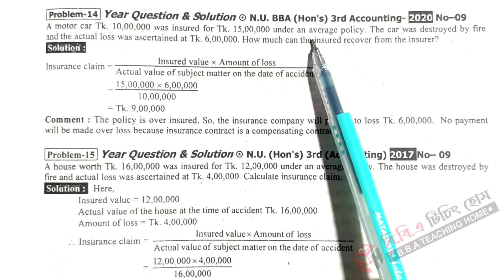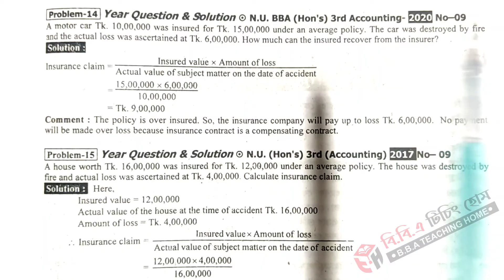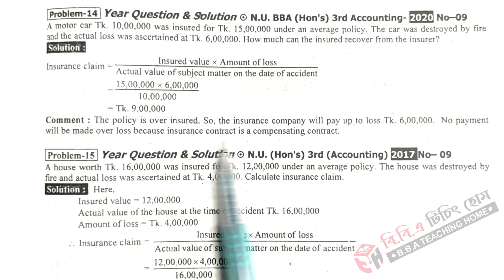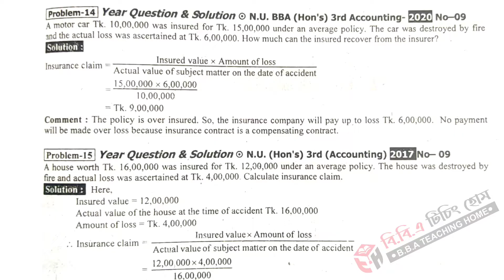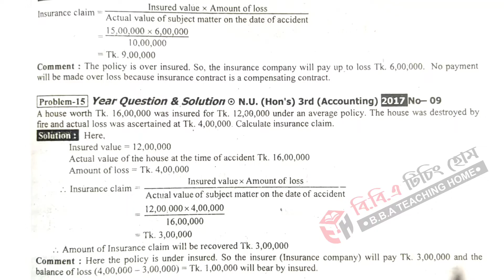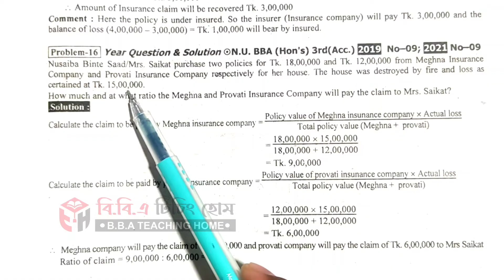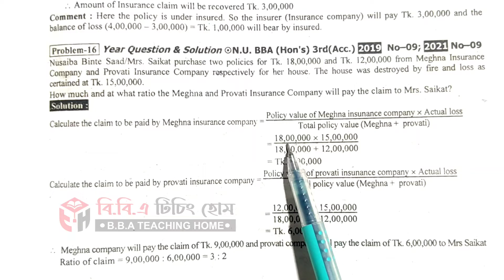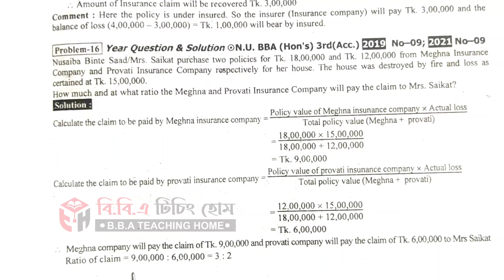Fire Insurance || Banking & Insurance || BBA 3rd Year || Class No-03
Series: Marine_Insurance (Class: B.B.A 3rd Year)

প্রিয় ছাত্র/ছাত্রী, এই ভিডিওতে B.B.A ৩য় বর্ষ হিসাববিজ্ঞান বিভাগের শিক্ষার্থীদের জন্য Banking_Insurance থেকে Marine Insurance পার্ট থেকে আলোচনা করা হয়েছে। এই অধ্যায়টি অতি গুরুত্বপূর্ণ, প্রত্যেক বছর পরিক্ষায় এখান থেকে ১ টি অংক অবশ্যই থাকে। আমি পর্যায়ক্রমে ভিডিও দিয়ে যাবো। যদি কারো কোন বিষয়ে জানার থাকে তবে অবশ্যই আমাকে কমেন্ট করবে। ইনশাআল্লাহ্ খুব সহজ করে তোমাদের চাহিদা অনুযায়ী হিসাববিজ্ঞান এবং ফিন্যান্সের যত বিষয় আছে আমি ভিডিও শেয়ার করবো।

Banking & Insurance বইয়ের সকল ক্লাশ দেখতে নিচের লিংকে ক্লিক করুন

ধন্যবাদ